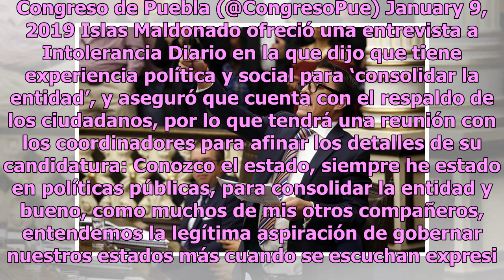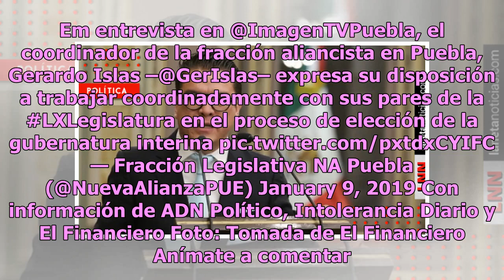Gerardo Islas pide licencia; va por gubernatura de Puebla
Gerardo Islas Maldonado, coordinador del Partido Nueva Alianza (Panal) en el Congreso del estado de Puebla, anunció que entregará a la Junta de Gobierno y de Coordinación Política su licencia y solicitud para postularse como gobernador interino de la entidad. De acuerdo con ADN Político, al menos qu...